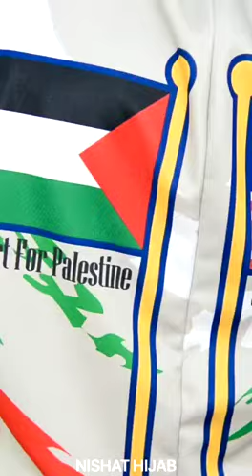Tudung Sarung Palestine Song انا دہمی فلسطین ana dhami Palestine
Tudung Sarung Palestine Song
Palestine Song
ana dhami Palestine
انا دہمی فلسطین